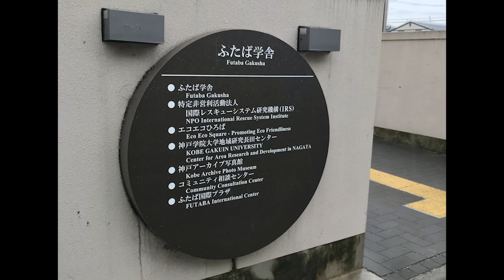心に響く物語！ふたば学舎で贈る阪神淡路大震災と『にしきたショパン』上映会の魅力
西宮市を舞台に撮影した、竹本祥乃（よしの）監督　初長編作品。
自主制作映画「にしきたショパン」。

「阪神淡路大震災の記憶を語り継ぐこと」
「左手のピアニストを応援すること」

二つのテーマへの想いを込めた映画「にしきたショパン」（Left of Chopin) が、
阪神淡路大震災の被害が大きかった神戸市長田区へ。

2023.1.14　震災学習事業として上映会を開催し、地元の方々が多くご来場いただきました。
上映後は、近藤プロデューサーが、震災当時ガス会社社員だった震災復旧作業の記憶を語り、竹本監督も登壇してにしきたショパンにこめた思いをお伝えしました。
そして最後はにしきたショパンで女優デビューしたリアルピアニストである野々村亜梨沙が、近藤浩平、ショパンの日本とポーランドの作曲家作品を演奏。
会場は温かい拍手に包まれました。

神戸女学院大学、兵庫県立西宮高等学校、夙川公園など、西宮市内を中心に 2019 年に撮影した作品です。
ただいま、Youtube有料オンライン配信中！

【あらすじ】
高校の音楽科に通う凛子（りんこ）と鍵太郎（けんたろう）。
裕福な家庭に生まれ何不自由なく育った凛子は、ショパンが大好き。
ショパン国際ピアノコンクール出場を夢見ていた。
かたや貧しい家庭で大学進学も危うい鍵太郎は、技巧的なラフマニノフを得意としていた。
ライバル関係だが仲は良かった2人を、阪神淡路大震災が運命を大きく分ける。
鍵太郎は、コンクール入賞者に贈られる海外奨学金でワルシャワ音楽大学進学を狙っていたが、震災の怪我で出場できず凛子に白羽の矢が当たる。
結果的に凛子が留学することになってしまう。
4年経ち、凛子が帰国すると、作曲家として活躍している鍵太郎の姿があった。
しかし、人が変わったかのように冷たくなった鍵太郎は、凛子に試練を課す。
追い込まれていく凛子の右手が支障をきたすのは時間の問題だった。

【映画「にしきたショパン」概要】
阪神淡路大震災、局所性ジストニアというピアニストの将来を左右する試練に苦悩し、葛藤しながらも「心に響く音」を追い求める若き音楽家の物語。
西宮北口(にしきた)を中心とした阪神間を舞台とし、地元の多くの支援が集まり、制作された自主映画です。
ショパンの名曲に加えて、のだめカンタービレの録音・編曲でも知られるピアニスト、沼光絵理佳による編曲の、ラフマニノフピアノ協奏曲第二番ピアノソロ版、現代音楽作曲家として活躍する近藤浩平作曲の左手のピアノ曲など、音楽の魅力が満載された映画となっています。
映画らしい映画、どの一瞬も心に残る、映像をお楽しみください。

・監督・シナリオ・編集：  竹本 祥乃(よしの)
研究技術員として働きながら週末映画監督のスタイルをとっています。
国内外の映画祭で上映・受賞多数。今回が初の本格長編映画となります。

・プロデューサー ：  近藤修平
阪神淡路大震災をガス会社社員として経験。

○ドリパス上映（みなさんのリクエストで、TOHOシネマズ上映が決まります）

〜最後に〜
いつもご視聴頂き、まことにありがとうございます。今後も継続的に映画制作を行なっていくためには、皆さんからのサポートが不可欠です。
現在、返礼品付きクラウドファンディングを募っております。
以下のページから竹本監督の活動を応援いただけるととても嬉しいです！

＠2022 Office Hassel

○オンライン配信先
ABEMA, Amazon Prime Video, Google Play, Youtube(有料), Hulu, iTuens StoreJ:COMオンデマンド,
RakutenTV, U-NEXT, VIDEX, ひかりTV, ビデオマーケット, DMM.com, GYAO!ストア、Paravi, dTV
にてご覧いただけます。

ミニコンサート。講演付き上映会